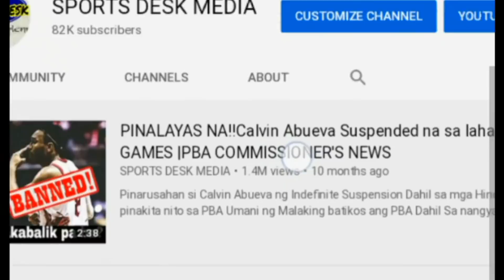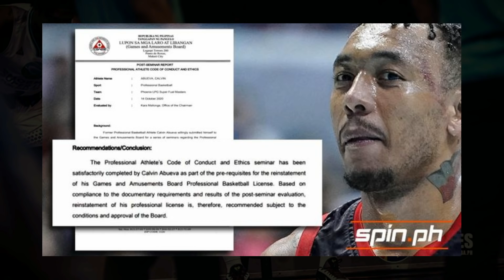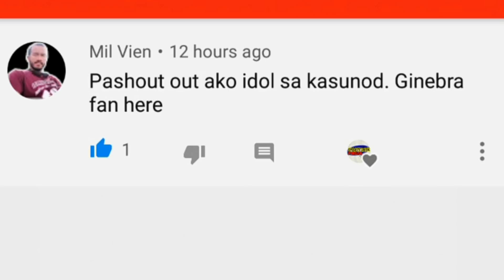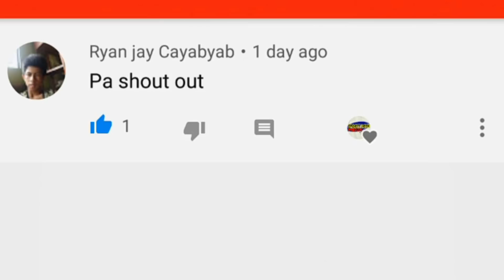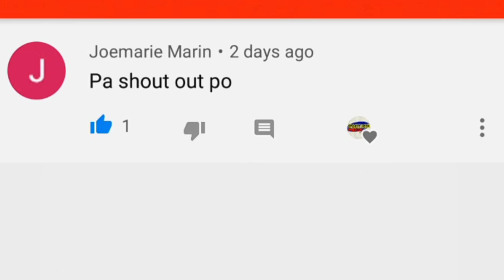NAPAIYAK AT NAGTITIMPI LANG ANG PHOENIX!| CALVIN ABUEVA UPDATES| ANG SIKRETO NI SCOTTIE THOMPSON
NAPAIYAK NA LANG ang PHOENIX SUPER LPG COACH na si Topex Robinson kitang kita sa mata niya na parang hindi na niya mapigilan ang nararamdaman sa nangyaring Suspension ni Calvin Abueva Kaya ngayon Masaya na lang si Calvin sa kanyang kalagayan!.

SAMANTALA Ito pala ang sikreto ni Scottie Thompson sa kanyang napakagandang Career sa Ginebra at kahit kailan hindi bumababa ang Performance niya!